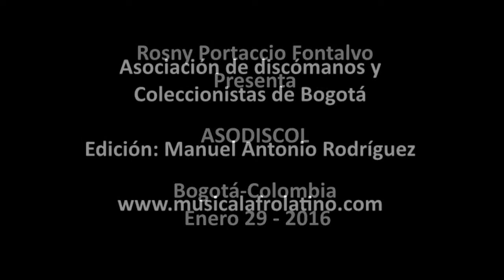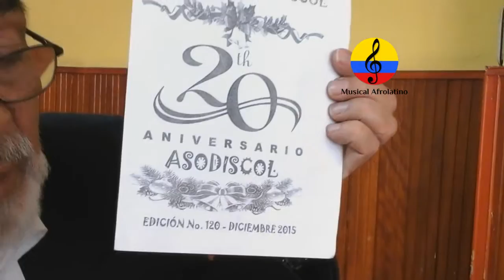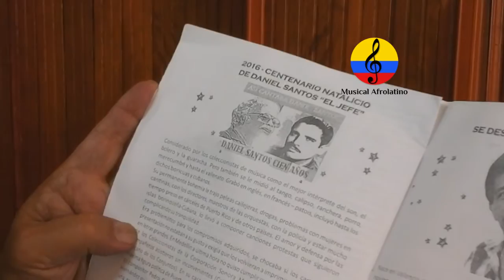ASODISCOL 2016: Rosny Portaccio Fontalvo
El maestro Rosny Portaccio Fontalvo presidente de la Asociación de Discómanos y Coleccionistas de Bogotá, socializa una breve contextualización acerca  de los 20 años de dicha institución, con sede en la ciudad de Bogotá (Colombia).  Por esta asociación han asistido destacados coleccionistas, melómanos, investigadores, músicos, etc., tales como YESID ANTONIO ROYET, FRANKLIN CRESPO, ARMANDO ROSERO, GUILLERMO GROSSO PERALTA, el Dr HÉCTOR AGUSTÍN ULLOQUE GERMAN,  GUILLERMO GROSSO, GUIDO GRANADILLO, ENRIQUE MORALES, MARGOTH RINCÓN DE E, OMAR RAMÍREZ, ENRIQUE MORALES, VILMA MARTÍNEZ, MARGOTH  RINCÓN, RAMÓN DEVIA OCHOA, FRANKLIN CRESPO GARCÍA, JULIO CÉSAR RUBIO ZÁRATE,  LUCÍA CASTAÑO LINCE, GLADYS MATALLANA VERGARA, MIGUEL GRANADOS ARJONA, el Dr ANTONIO MORALES ARRIETA, el  Dr ARMANDO SEGOVIA, NUMAS ARMANDO GIL OLIVERA, JORGE ENRIQUE GIRALDO, PEDRO OSPINO, JORGE ANTONIO VEGA, JORGE PORTACCIO FONTALVO, el  Dr JORGE GUEBELY, MARTHA ANDRADE CALDERÓN, MARINA CASTAÑO HALE. EDUARDO MÁRCELES DACONTE,  OFELIA PELÁEZ, MARIO ZALDÍVAR, el Dr HÉCTOR RAMÍREZ BEDOYA, JOSÉ PORTACCIO FONTALVO, OMAR SOLANO,   NUMAS ARMANDO GIL OLIVERA, ARECIO MANJARRÉS GARCÍA Y HERNANDO GARAVITO entre otros. Además, se mantiene comunicación e intercambio con el  CIRCULO DE AMIGOS COLECCIONISTAS DE LA MÚSICA DEL AYER DE BARRANQUILLA (CIRDAMAYER),  LOS COLECCIONISTAS DE MÚSICA SIN ALCOHOL DE BARRANQUILLA (MUSINAL),  LA CORPORACIÓN SONORA MATANCERA DE ANTIOQUIA, LA  ASOCIACIÓN DE COLECCIONISTAS DE CALI ( ACME), LOS COLECCIONISTAS DE CAICEDONIA,  LA COFRADÍA DE LAS ESCALINATAS DEL ATRIO DE FUSAGASUGÁ,  LOS COLECCIONISTAS DE BARQUISIMETO DE VENEZUELA Y LOS COLECCIONISTAS  DE CARACAS (VENEZUELA).